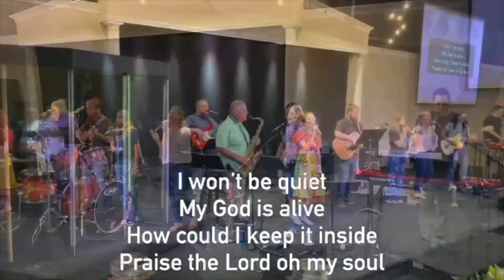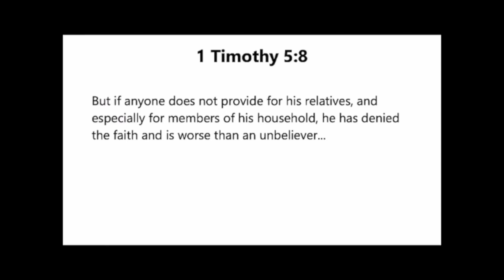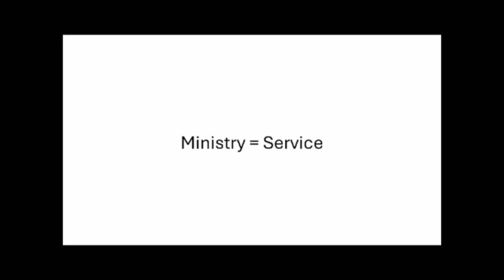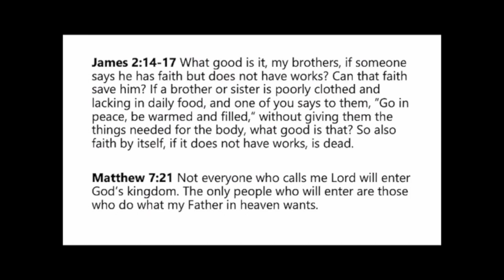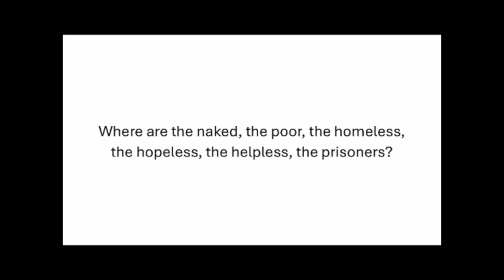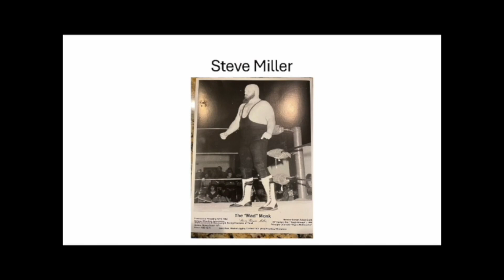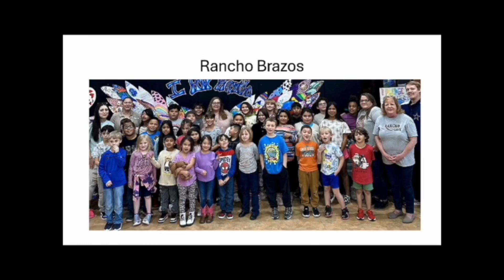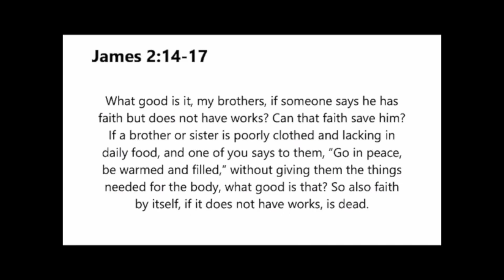CHURCH ONLINE - June 16, 2024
Worship with us and hear some more important teaching  from one of our own Jeff Farris.